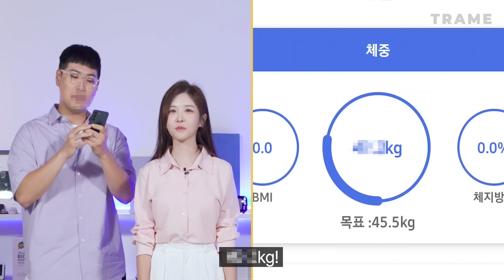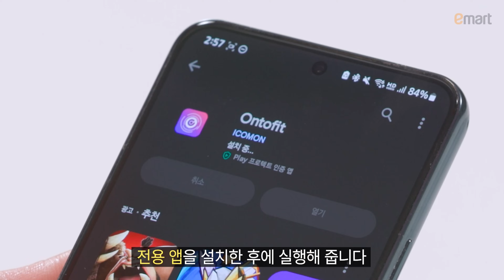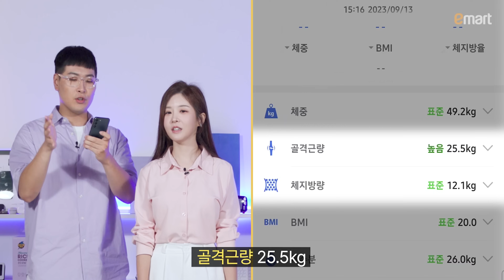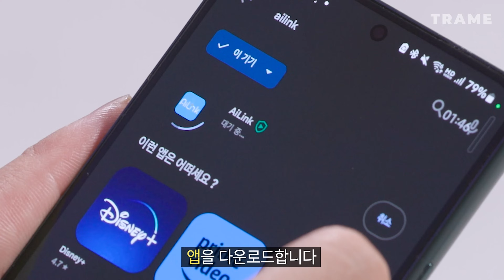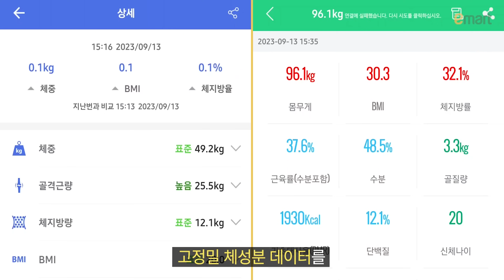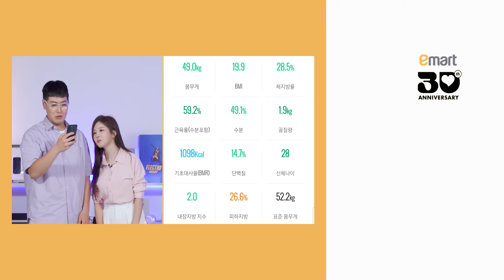건강 관리 필수템! 💪 18개 이상의 데이터를 측정해주는! 체지방계 2종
오늘부터 운동해야겠네요..! 🏃

⏰ *타임스탬프*
00:00 인트로
00:12 오늘의 아이템
00:43 노브랜드 체지방계 / 외관 디자인
01:30 노브랜드 체지방계 / 실사용 테스트
03:14 일렉트로맨 손잡이 체지방계 / 외관 디자인
03:44 일렉트로맨 손잡이 체지방계 / 실사용 테스트
05:29 리뷰 후기

📦 *제품정보*
*노브랜드 체지방계*
- 최대 180kg 측정 가능
- 비산방지필름 부착
- LED 표시창
- 18가지 데이터 측정

*일렉트로맨 손잡이 체지방계*
- LED 표시창
- 19가지 데이터 측정
- 손잡이 측정계 포함

⭐️ *인스타그램*
효진 : @hyojjang2ya
영우 : @comediadellart_
트라메 : @tramestudio

🖥 *쉽고 재미있는 테크 리뷰! 트라메 - TRAME*

🤔 *트라메(TRAME)를 거꾸로 하면?!*
전자기기에 진심인 이마트의 테크 리뷰 채널!